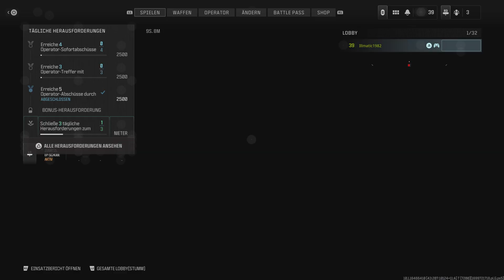Call of Duty: Modern Warfare III_Afghan